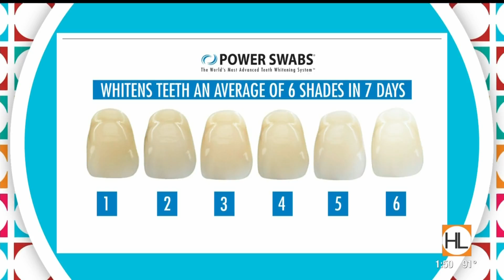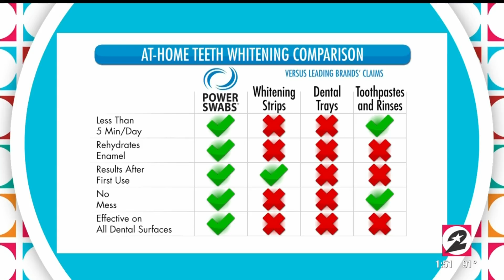Whiten teeth on the go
Lifestyle expert Scott deFalco explains how Power Swabs can whiten your teeth in just minutes, without a trip to the dentist.